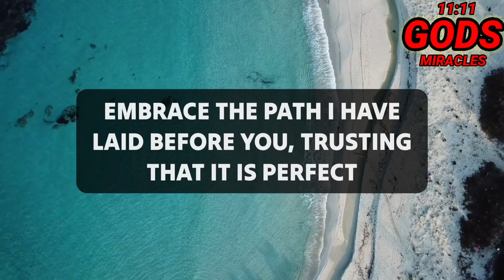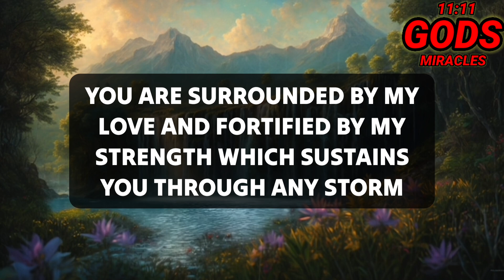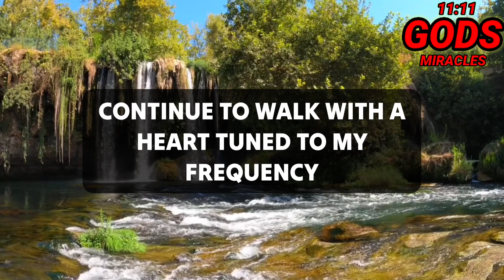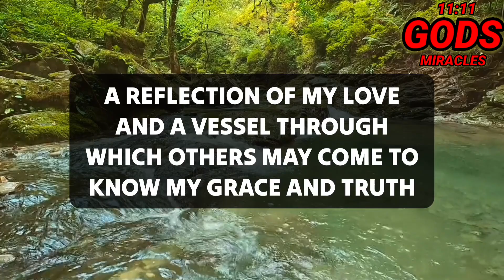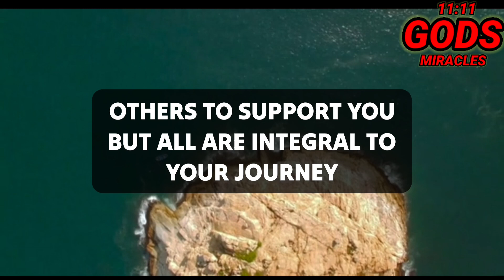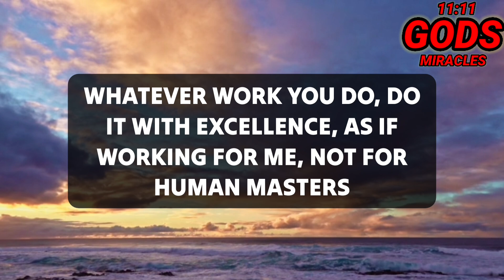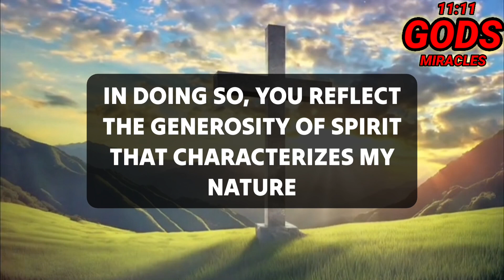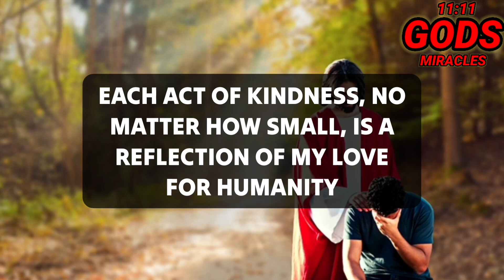Angels are saying, your miracles are about to happen in 3 minutes. Open it immediately.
11:11💌God says, Someone is planning to put you in Jail...🌈Angels Message✝️Gods Message 1111 Share 💌 This Gods Divine Message With Your Family 👨‍👩‍👧‍👦 And Friends As Well As Those Who Need Guidance From The Universe. 🌌 stay tuned ☺️🥰 Infinite love and Gratitude ❤️🙏 BE HAPPY and Spread Happiness😊🥰 ❤️🌼Thank you🌼❤️🌼🧚 take care😄☺️ ▬▬▬▬▬▬▬▬▬▬▬▬▬▬▬▬▬▬▬▬
This Video Includes All These Searches 👇
1.God message for me today
2. God message for me
3. God message
4. God's message
 5. God message for you
6. Message from god
7. God's blessings message
8. Jesus message
9. God's message for me today
10. God message tarot
11. God's message for me
12. God's message today
13. Message of god
14. Sermons
15. God's message for you today
16. Motivational
17. Message from universe
18. Urgent message from god
19. Universe Message
20. Faith quotes
21. Jesus quotes
22. Church
 23. Joel Osteen
 24. Bible quotes
 25. Bible message
26. Quotes god
27. God's Motivation
28. Bible god quotes
29. Life quotes
30. Faith god quotes
 31. Christian Motivation
 32. The Lord Helps
33. God Helps
34. Grace for purpose
35. Jesus Status and Quotes
36 God's msg 4 u